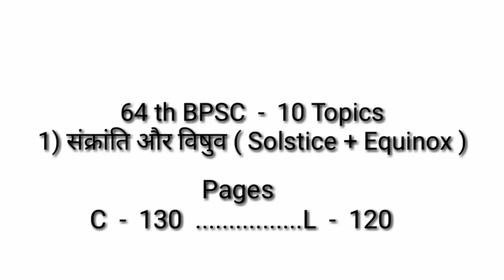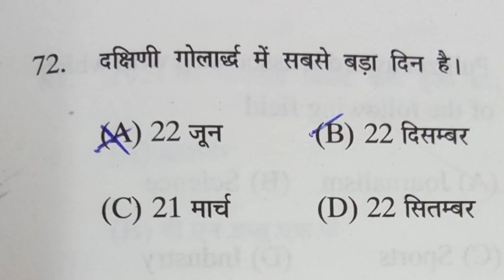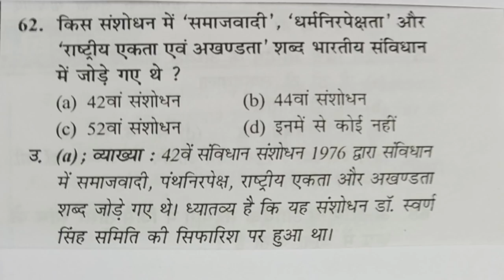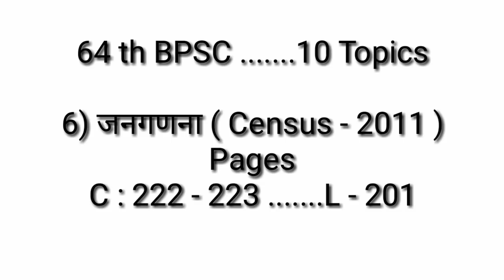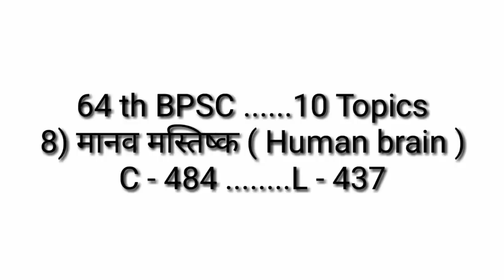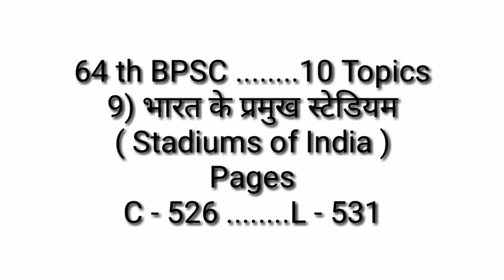BPSC || 64th bpsc || 64 वीं BPSC || बिहार लोक सेवा आयोग परीक्षा ( 31 )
Dear students ! is episode men 10 topics GS ke 10 subjects se liye gaye hain . 64 th BPSC ke liye homework ke  ye 10 topics discuss kiye gaye hain . Ye books men page number ke saath diye gaye hain taki padhhne men aap ko asaani ho.